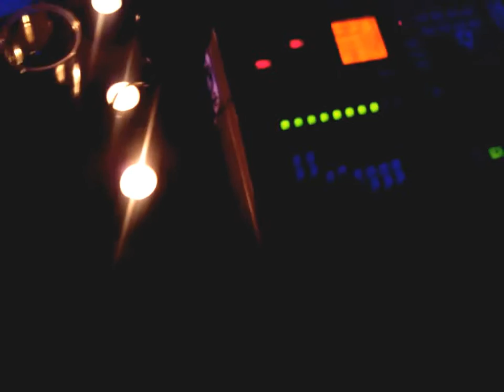GND Machines live @ Sweet PSY Emotions - 24/08/2013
GND Machines performing his live set at the "Sweet PSY Emotions" party, from 05,30 to 06,30 am, 24/08/2013, ITALY.